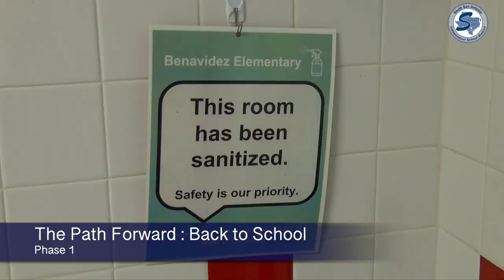The Path Forward : Back to School : Phase 1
Click on this link for a tour of the safe path forward when your child returns to campus.